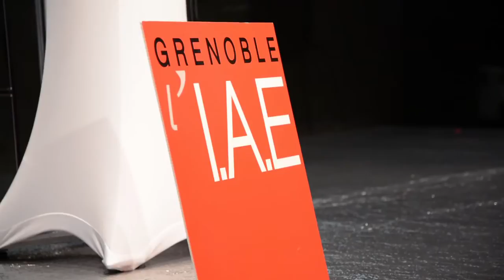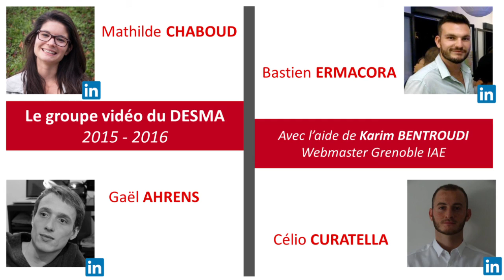Forum DESMA 2016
"Réinventer la relation fournisseurs"